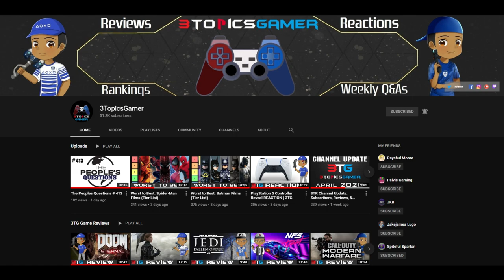Versus Series | HUNK vs Nikolai | Resident Evil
for my first resident evil themed matchup in my versus series I will be comparing the mysterious fan favorite HUNK up against the lesser known but just as deadly Nikolai Ginoviev. Who will win, Mr Death or The Supervisor

Oh, also I have a twitter if you care about that, I only check it once a month but it's there.